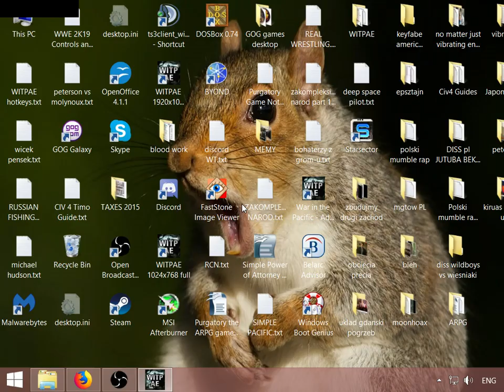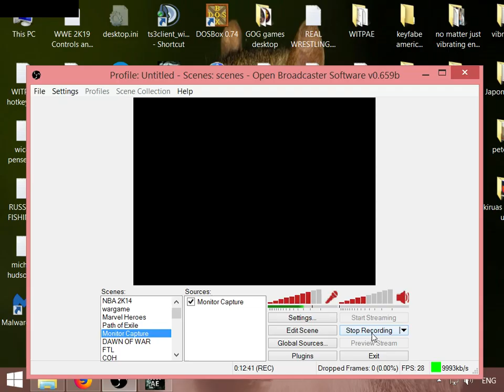WITPAE Poradnik 10 HQ i bazy